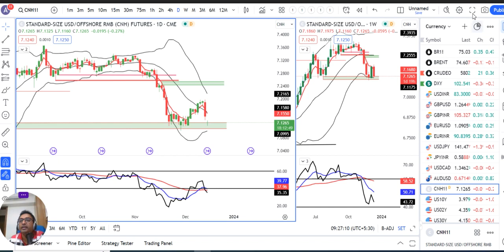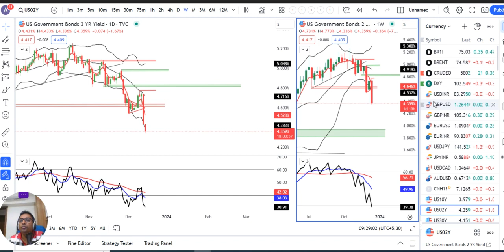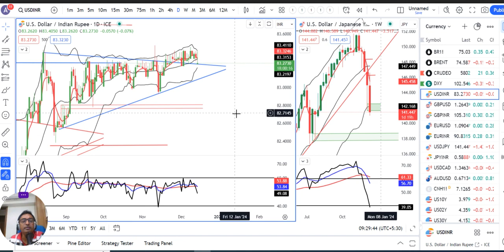Fed’s Dovish signal, 75 bps cuts in 2024 led Dollar to fall.